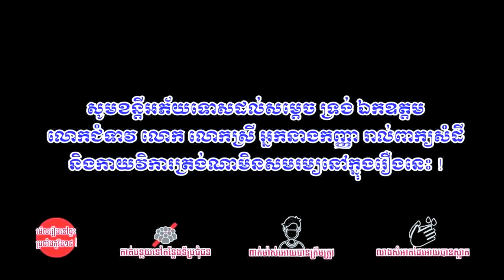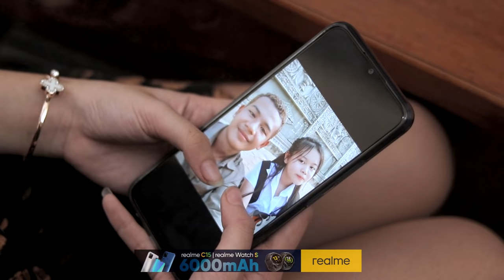អារហាម [ Full Movie ]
realme C15 មានថាមពលថ្មធំបំផុតរហូតដល់ទៅ 6000mAh ជាមួយនឹងការសាកថ្មលឿន18វ៉ាត់

គ្រប់គ្រងការផលិត: PTroll
ដឹកនាំសម្ដែង: PTroll
និពន្ធរឿង:  PTroll
បច្ចេកទេសថត: Seth Incartoon